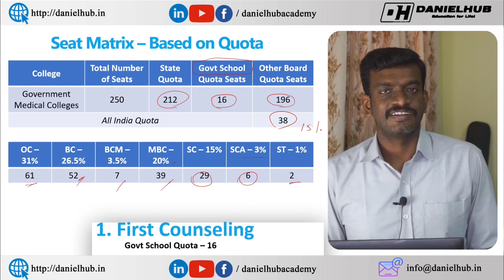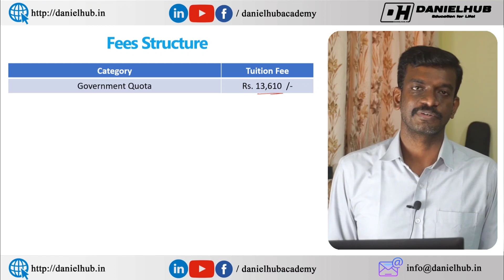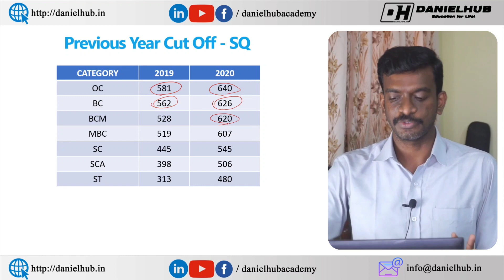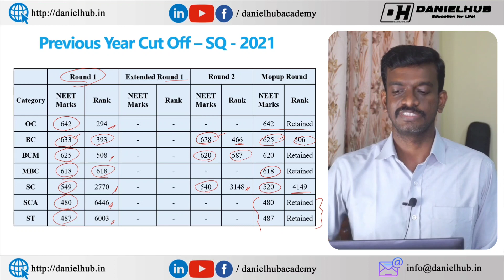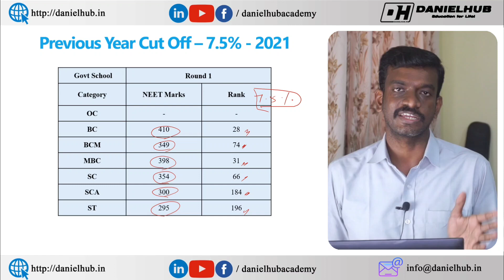Stanley Medical College - Previous Year Cut Off 2021 - Round Wise - Safe Marks - Seat Matrix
Stanley Medical College - Previous Year Cut Off 2021 - CATEGORY WISE CUTOFF 2021 - Expected cut off - Safe Marks - Seat Matrix - Stanley Medical College Cut Off 2021

TimeLine
0:00 Stanley Medical college Chennai
0:36 Stanley Medical college - Expected cut off 2022
1:40 Stanley Medical college Seat Matrix 2021
Stanley Medical college Fees Structure
Stanley Medical college previous year cut off 2021
7.5% Cut off for Stanley Chennai 2021
Expected cut off for Stanley Medical college 2022

Stanley Medical College - Stanley Medical College Expected cut off 2021 - Stanley Medical College Fees Structure - Stanley Medical College Seat Matrix - NEET 2021 Admission

நீட் தேர்வில் குறைந்த மதிப்பெண் பெற்றவர்களின் கவனத்திற்கு - Safe Mark for MBBS in Tamil Nadu Govt Medical Colleges

கற்பித்து கல் !
மகிழ்வித்து மகிழ் !!